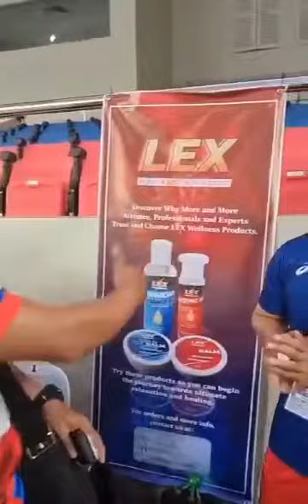March 4, 2023